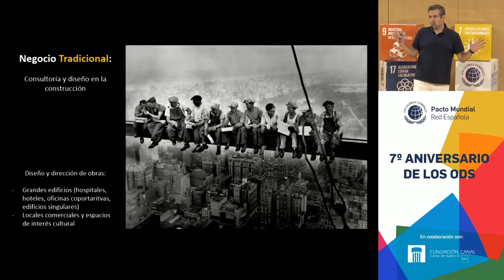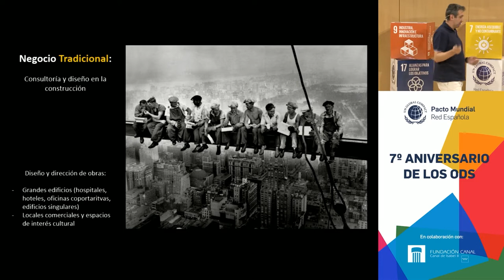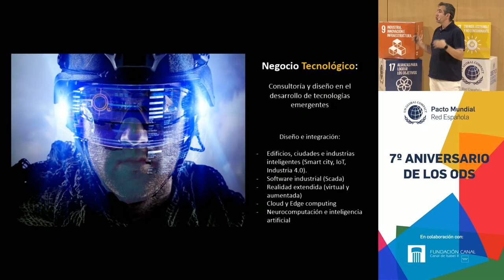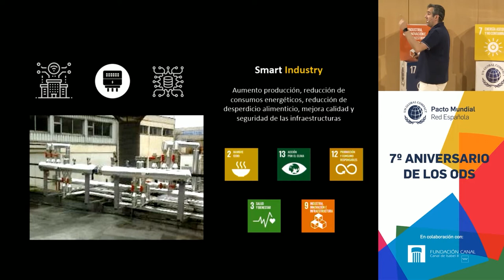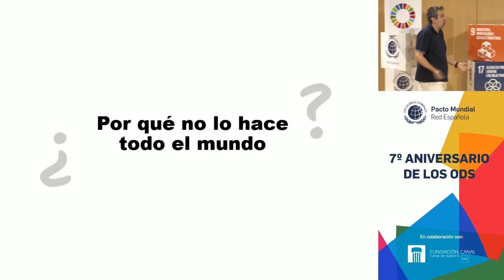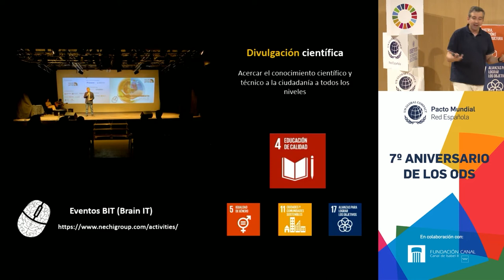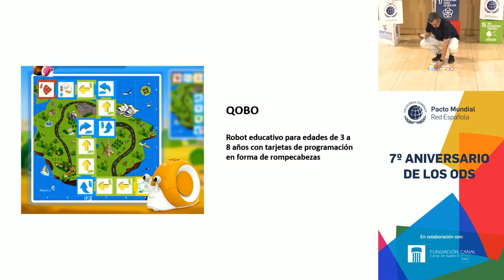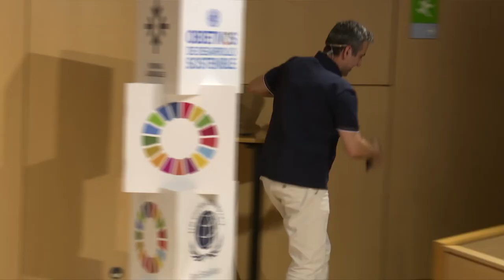Aniversario ODS - Charla TED de Nechi Group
Sergio Colado, director general y cofundador de  @NECHI GROUP , nos habla sobre la importancia de una transformación en la mentalidad de todas y todas para tratar de ser más sostenibles.

Este cambio de mentalidad, con una base innovadora, es la responsable de varios proyectos que están llevando a cabo en los que la tecnología y los datos contribuyen a enfocarse en la sostenibilidad. Por ejemplo, en el proyecto Smart Industry implementaron sistemas de control para reducir el gasto energético en una empresa del sector industrial rediseñando un sistema de producción térmico que redistribuyese la energía. De esta forma se consiguió gastar menos y que el producto se conservase durante más tiempo en buen estado.